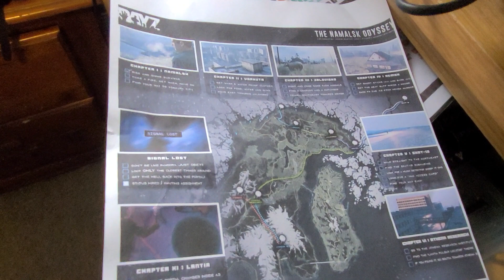I May Have A DayZ Problem....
Thanks, Rob.